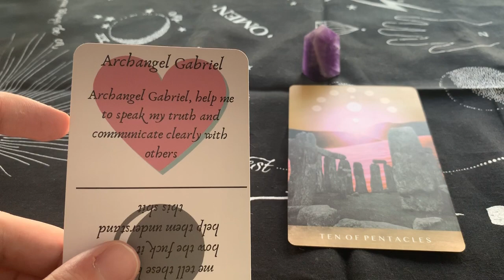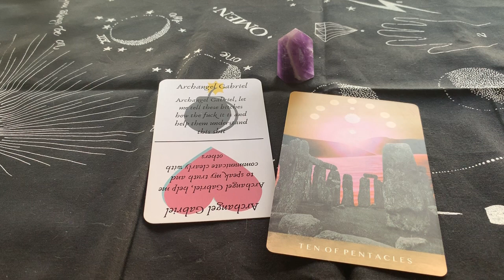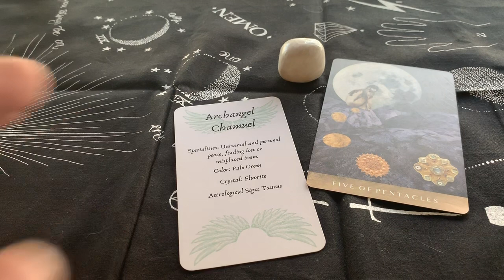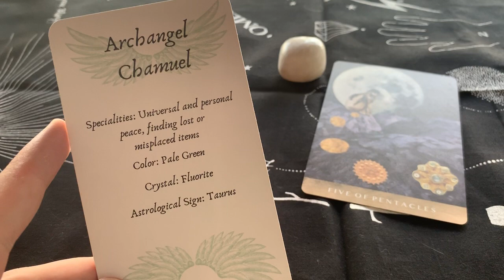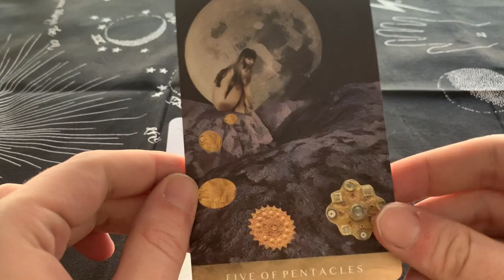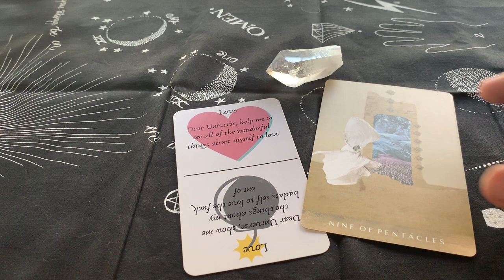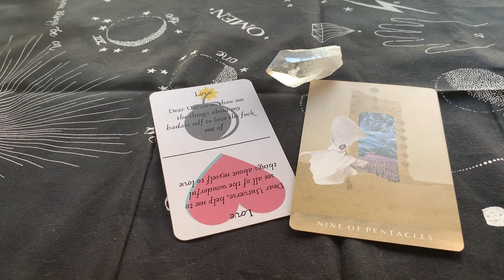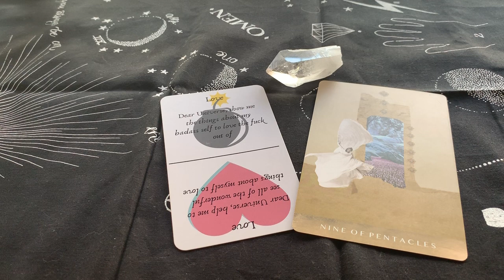How to connect with Spirit "Pick a Card" Reading